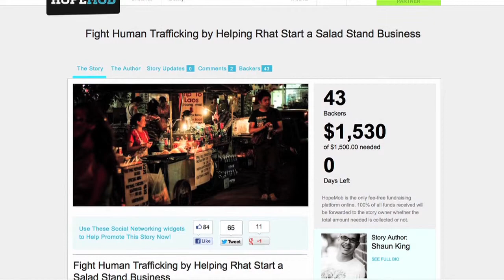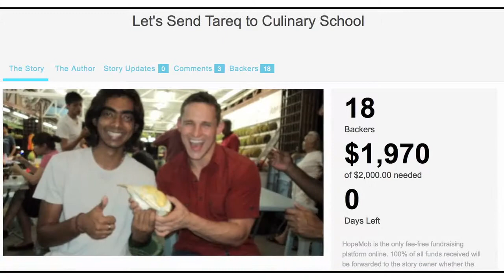Civic Accelerator Member HopeMob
Shaun King, founder and CEO of HopeMob, talks about HopeMob and his experience in the Civic Accelerator, a joint venture between Points of Light and Village Capital.